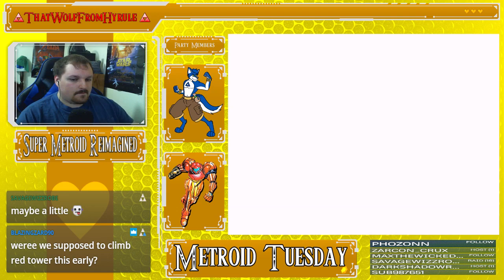Metroid Fusion #5 / Super Metroid Reimagined #1 9/10/19